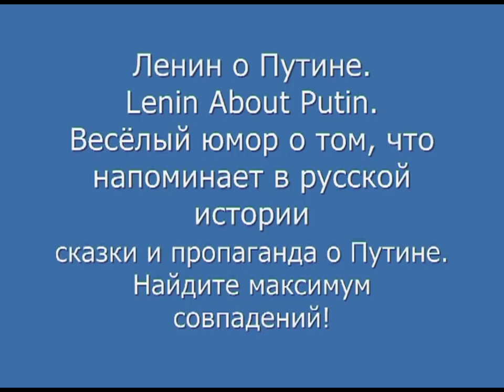Ленин о Путине Lenin About Putin Весёлый юмор "что уже было на что похожи сказки и пропаганда Путина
Ленин о Путине. Lenin About Putin. Весёлый юмор на тему того, что всё уже было в русской истории, и на что похожи сказки и пропаганда Путина". редкое видео HD rare video HD

"...- Нелегко, видно, Вам, гражданин Плакун.

- Да уж какое там легко!

- А Вы ведь, кажется, и вправду у них - за святого угодника.

- Не моя вина, гражданин дорогой. Ведь жизнь, особливо после войны, всё-таки много горестная. Каждый ищет утешения. Вот и является им Направитель жизни. В нашей местности вот, стало быть, он явился в моём образе. Ну святой там или какой особый вышестоящий человек. Ну как бы сказать, сверхумный знатец, трепетом и благоговением окружённый.

- Вышестоящий умник, окружённый трепещущими.

- Благоговейно трепещущими, да-да!

- Он всё знает. Он никогда не ошибается. А трепещущие грешат и каются, каются и грешат. Своё мнение он изрекает, как высший закон. Сказал - и убил. Сказал - и вознёс. А дерзнувший увидеть его ограниченность и критиковать предаётся анафеме, как Иуда и Каин.

- А как же!

- Ну словом он - полный хозяин, хозяин людей. Что хочет, то и делает с ними, как всякий хозяин со своим скотом. Так вот, у нас был такой умник, и мы его свергли.

- Кого?

- Царя. "

Отрывок из спектакля по пьесе актёра и драматурга Василия Дмитриевича Леканова "Сельские вечера". Редкая документальная хроника 1950-х годов по истории и культуре России. Отрывок встречается в замечательном документальном фильме выдающегося режиссёра российского кино Сергея Лозницы "Представление"(2008). Этот фильм лучше всего найти и посмотреть целиком.

lenin about putin humor jokes pozitive political satire selckie vechera russian play rare documentar